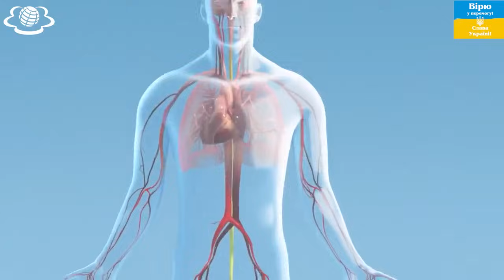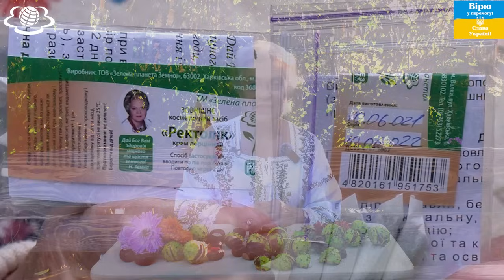Каштанові шоколадки живлять Серце, Судини і всі ваші Клітини!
Всі адреси та номери телефонів наших Здравниць знаходяться на нашому сайті "Зелена планета Земної"
Зробіть замовлення фітокомпозицій за телефономами
Увага!!!